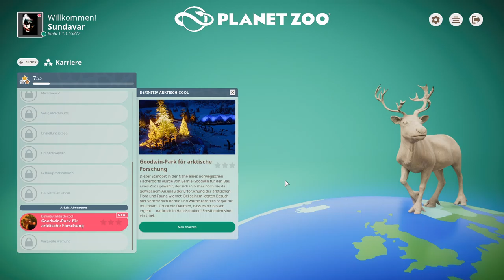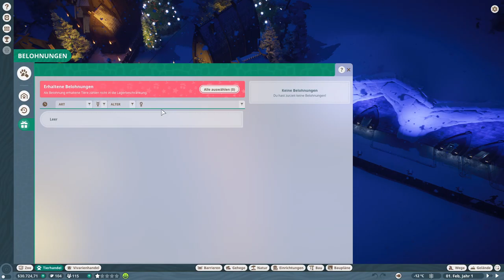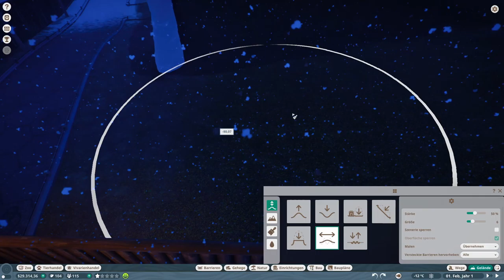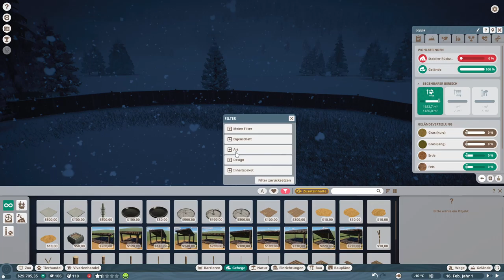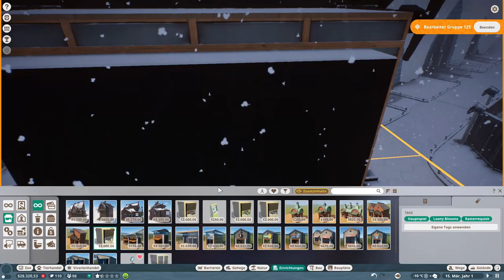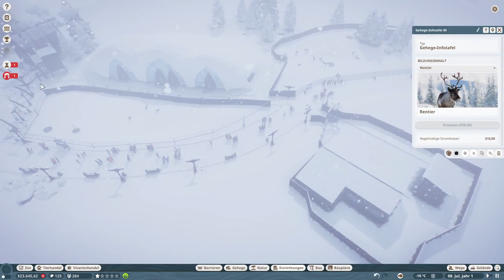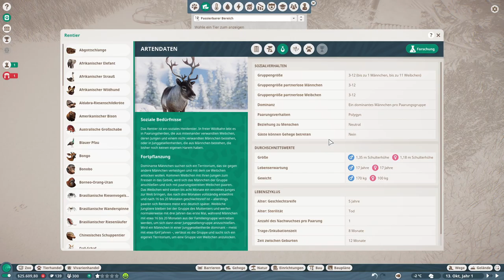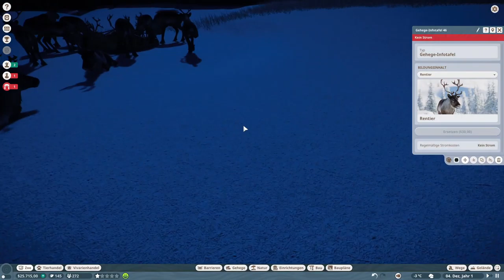Planet Zoo -036- Artic Dlc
Planet Zoo Folgen immer Mittwochs und Samstags um 15:30 Uhr